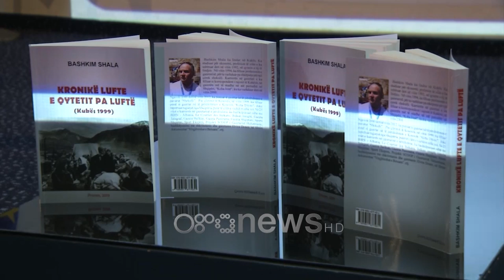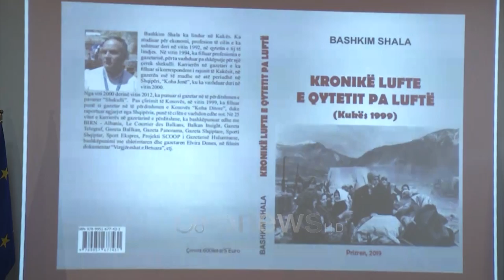Ora News - “Një Kronikë Lufte” nga Bashkim Shala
Pranvera dramatike e vitit 1999 është subjekt i librit publicistik “Kronikë Lufte e Qytetit Pa Luftë”, të gazetarit Bashkim Shala. Libri flet për humanizmin e treguar nga populli i qytetit të Kukësit në ato ditë të vështira mikpritjeje të eksodit kosovar, dhe për rolin esencial të gazetarëve në pasqyrimin e ngjarjeve.

Ambasadori në detyrë i Kosovës në Shqipëri, Sylë Ukshini, foli për rëndësinë e këtij libri në përcjelljen e sinqertë të ngjarjeve tronditëse që pllakosën Shqipërinë dhe Kosovën në pranverën e vitit 1999.

 “Kronikë Lufte e Qytetit Pa Luftë” është një faktografi mjaft e dobishme në lëmin e gazetarisë shqiptare, pasi sjell në mënyrë transparente ecurinë e ngjarjeve nga syri i një reporteri, duke u shndërruar në manual për gazetarët e rinj.